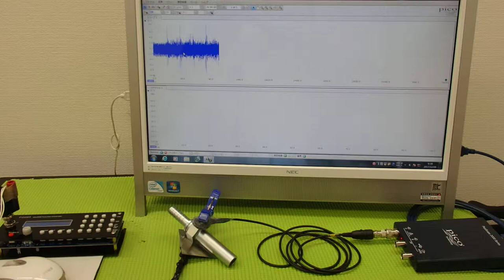‹メガヘルツ›の超音波発振制御技術 ultrasonic-labo